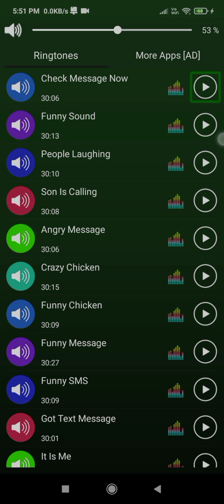How to use funny sms tones and sounds with jieshuo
Hello friends, in today's great video we are going to talk about an application. With the help of G application, you can set funny SMS tones in different places like alarm tone, message tone, ringtone and much more. The application is small but very accessible which can be very useful for blind users. The name of the application is Funny SMS Tones and Sounds. If you want this application then you can get this application from our Telegram channel. This is the link of Telegram channel.
So you must try using this application, it can be very useful for you, when you use this application, you will have a lot of fun because there are many funny sounds inside it, so like you, you will also like the video.
 thank you very much for watching this video